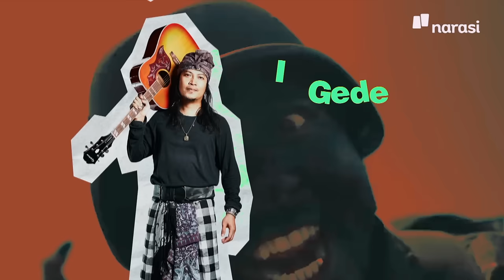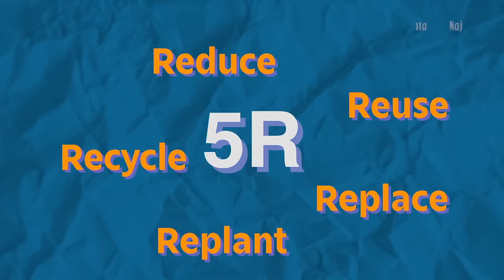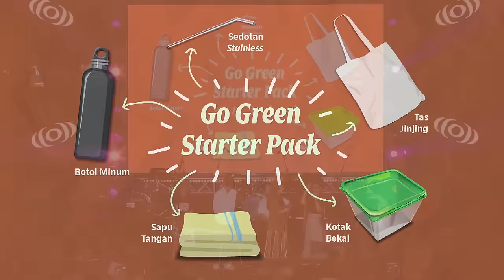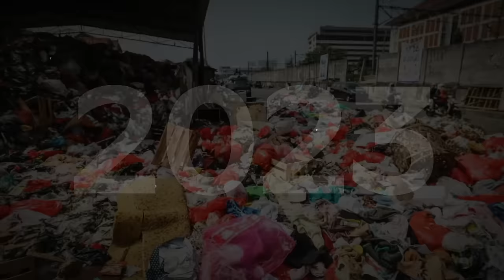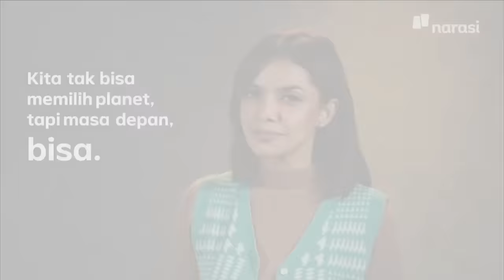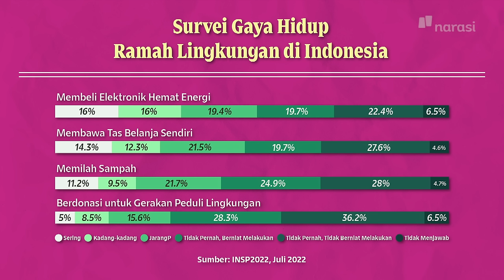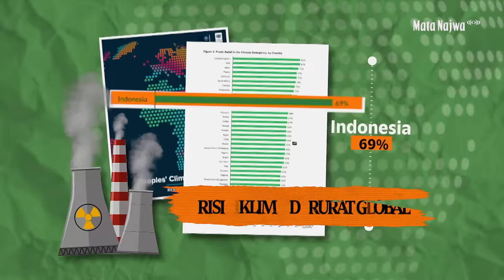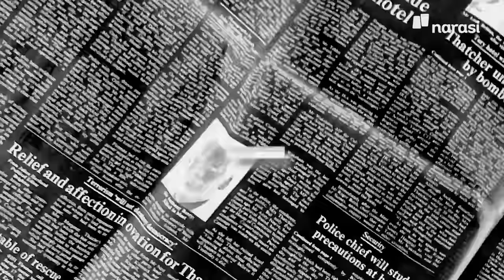Menjadi Penjaga Bumi seperti Chelsea Islan, Robi Navicula dan Ernest Layman | Mata Najwa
Kondisi bumi semakin memprihatinkan, terlebih jika kita enggak berbuat apa-apa. Menjaga bumi adalah tanggung jawab kita bersama, tapi kadang kita lupa apa yang seharusnya dilakukan. Untuk itu, Mata Najwa menghadirkan Chelsea Islan, Robi Navicula, dan Ernest Layman untuk berbincang mengenai aksi nyata yang mereka lakukan untuk jaga bumi.

Ada banyak hal seru dan menginspirasi dari perbincangan mereka bertiga. Selengkapnya di “Menjadi Penjaga Bumi”.

| Mata Najwa

(Narasi)